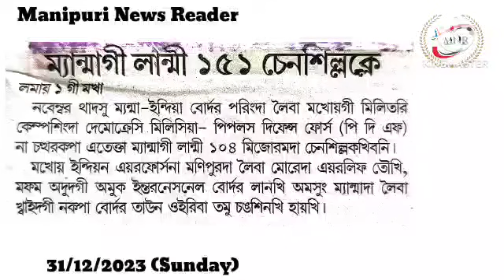👉Myanmar dagi Meetei Machasing Moreh da Chenthoknarakhre👉Myanmar gi Lanmi 151 Chensillakle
👉Myanmar dagi Meetei Machasing Moreh da Chenthoknarakhre

👉Myanmar gi Lanmi 151 Chensillakle